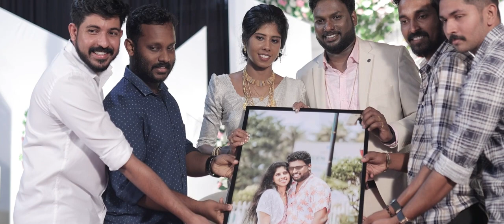Alvin Jesty Wedding Day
shot by @ckweddings5389